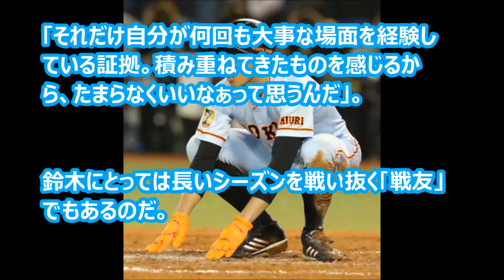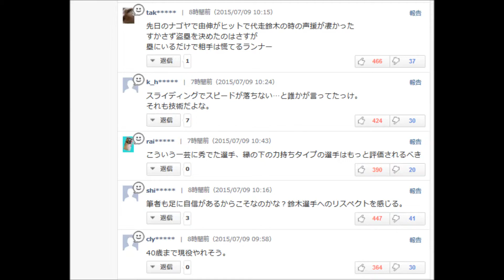【巨人代走】鈴木貴紀｜走塁スペシャリストの手袋の秘密とは･･･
走塁のスペシャリスト鈴木“戦友”の手袋に秘めた思いとは…

今季の巨人戦は僅差のまま試合終盤までもつれることが多い。息詰まる展開の中、東京ドームがひときわ大きな歓声に包まれる瞬間がある。

走塁のスペシャリスト・鈴木尚広外野手（３７）の代走がアナウンスされた時だ。救世主とばかりに背番号１２がさっそうとベンチから飛び出すと、球場の雰囲気がガラリと変わる。

そして、超人的な走塁で勝利をたぐり寄せる。

◆青木 貴紀（あおき たかのり）
１９８６年（昭６１）９月２４日、新潟県生まれの２８歳。筑波大卒。
２０１３年スポニチ入社。
野球遊軍を経て、１４年から巨人を担当。
学生時代は陸上競技の短距離に打ち込み、１００メートルの自己記録は１０秒８３。